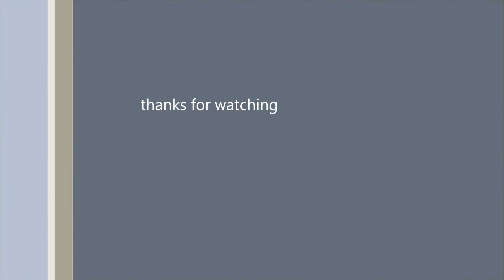(Fingerboard) Treflip fs tailslide on an....Silencer?!